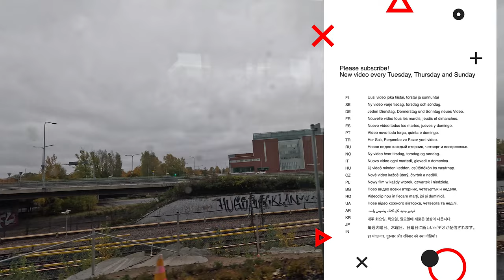Ride the new tram line number 15 🇫🇮 Helsinki Itäkeskus - Espoo Keilaniemi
Weather: ☀️
Temperature: 3℃🌡

► New video:
Tuesday (18:00), Thursday (18:00) and Sunday (13:00)
UTC+2 Helsinki, Finland